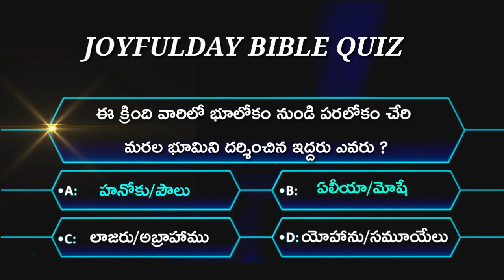12 Joyfulday @Athmeeya Yathra